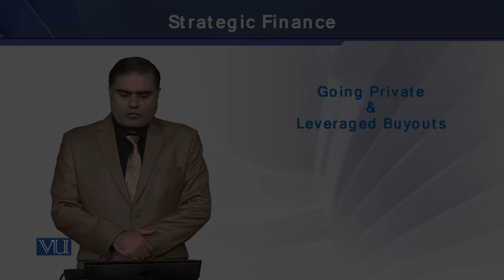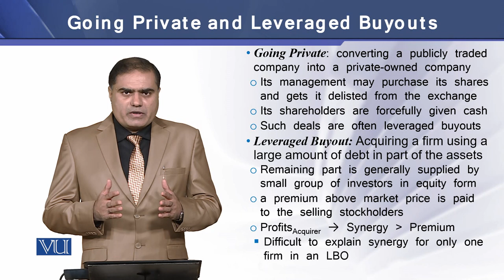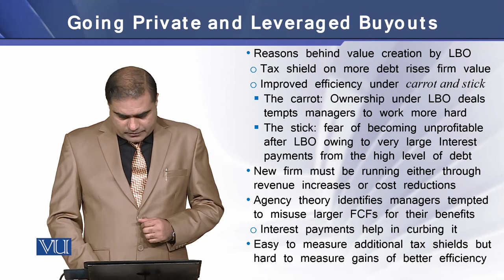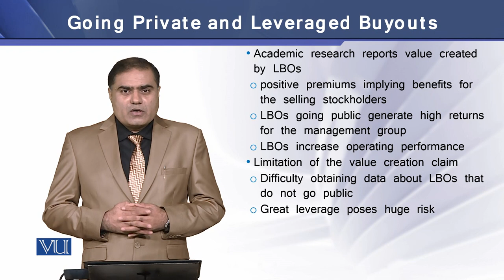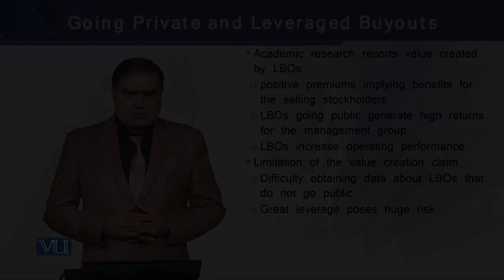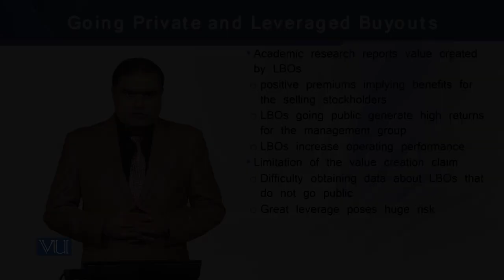Going Private and Leveraged Buyouts | Strategic Finance | FIN703_Topic203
Topic-203 Going Private and Leveraged Buyouts